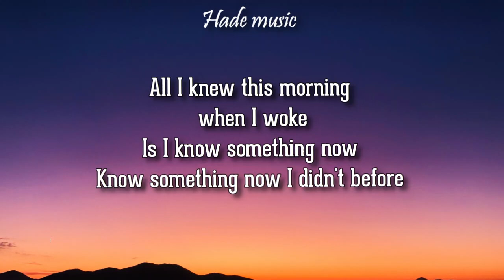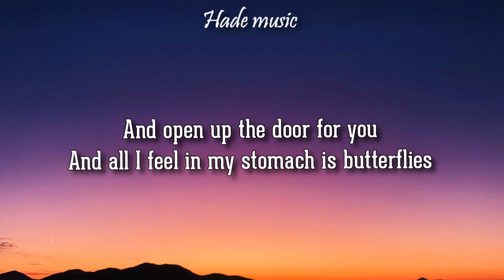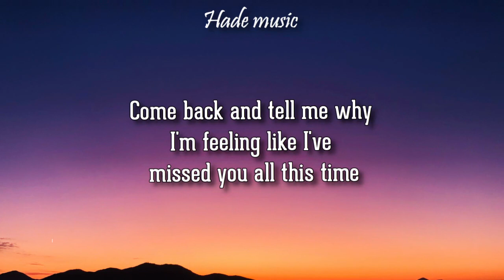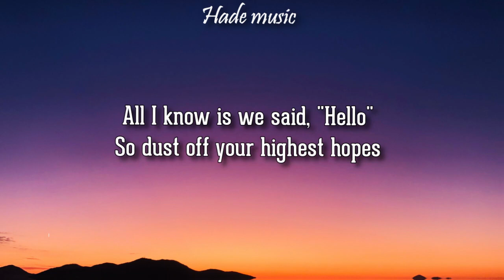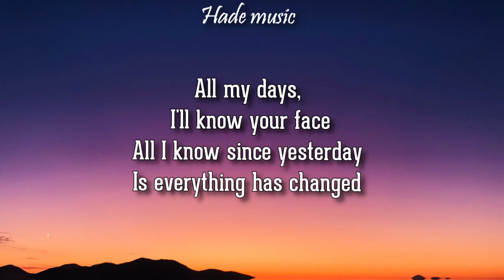Taylor Swift - Everything has changed (Lyrics) ft. Ed Sheeran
taylor swift - everything has changed